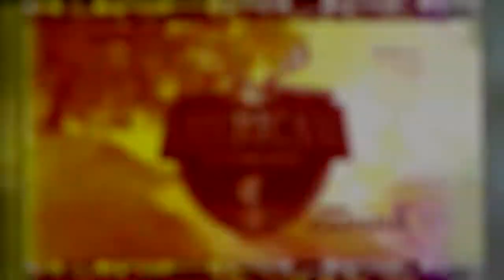Ranger Cup University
It's a look back at the Ranger Cup University Fish Off between South Carolina and University of North Alabama  on Fayette County Reservoir